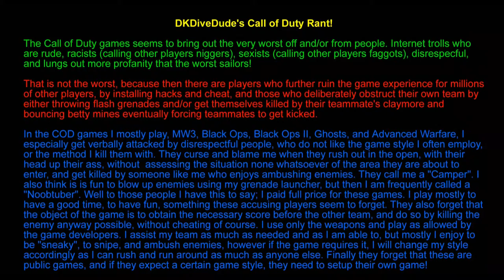Black Ops III Multiplayer Online Gameplay Hardcore Deathmatch Breach Great Game Call of Duty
Note I played less than twenty Black Ops III online matches, plus I jumped straight into online play without locally exploring maps, so therefore I am being a bit cautious!

Another video of myself playing a video game. Here Call of Duty Black Ops III, Multiplayer Online, Hardcore Team Deathmatch on the Breach Map on my Playstation 4, and had a great game scoring 1550 points, with a Kill/Death Ratio of 2.50, killing fifteen enemies, one assist, and getting killed six times. I apologize for any foul language coming out of my mouth, as I can get carried away in the heat of the battle.

You will note I, as in most shooter games, and maps, I use the versatile Assault Rifle. This game I just upgraded from the KN-44 to the HVK-30 which are far more accurate, which are very important to me, and a lot faster firing rate. As soon as I can I will put on a Suppressor as an attachment.

My play style I define as "Sneaky" as I enjoy laying in ambush for a bit to surprise other players who run out in the open with their head up their ass not paying attention. After having killed a few from that location, I usually move to another close by location, and kill a few more, many times the same player consecutively who comes back to seek revenge. Many players call my style "Camping", and when they get get killed by me, because of their stupidity, they use profanity, racial, and homosexual language to vent! These same people forget that they play in a public game, with all sorts of players and play styles which they do not respect. Also I think that this game with be to boring and predictable if everybody played the exact same style. Also I think that if these people do not like a particular play style, they should setup their own game and rules.

Also unless you're a cheater, feel free to send me a Friend Request. I love playing COD games on PS3 and PS4!

Equipment used: HDMI passthrough to USB Memory Device Framegrabber, Sony Playstation Eye Webcam via Laptop, Video editing program to do a Picture-In-Picture combination.